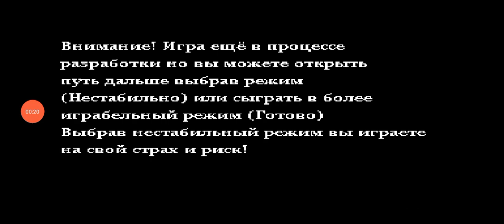Sonic exe Nightmare Beginning Android За Тейлза